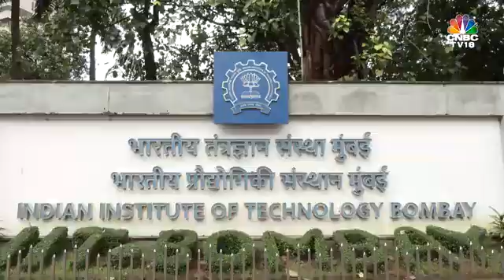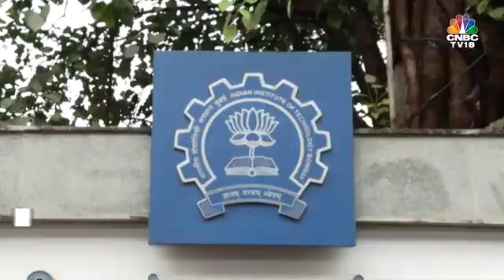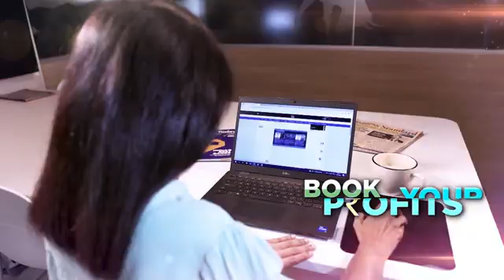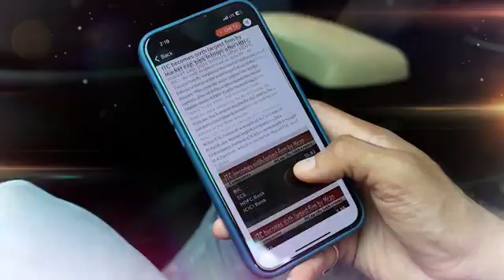Motilal Oswal Foundation Partners with IIT Bombay to Shape the Future of Financial Education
Motilal Oswal Foundation signed MoU with IIT Bombay. Under the agreement MO Foundation is financially supporting IIT Bombay aimed at advancing the institution’s academic infrastructure. The donation will fund the development of a cutting-edge Knowledge Center and the Motilal Oswal Center for Capital Markets, positioning IIT Bombay as a premier hub for financial education.

This initiative reflects our deep commitment to empowering future leaders in finance and technology, contributing to India’s fintech ecosystem.